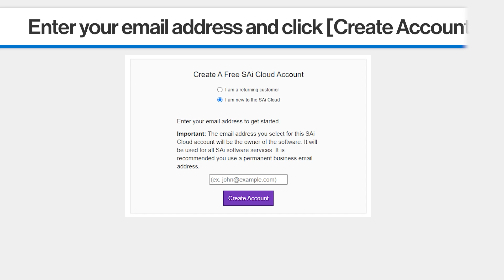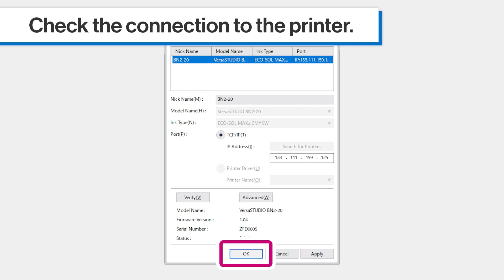Installing FlexiDESIGNER on the VersaSTUDIO BN2 Series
Follow our Roland DGA experts as they walk you through installing FlexiDESIGNER on the BN2-20A desktop printer. Get to know our versatile desktop printing machine, the BN2-20A eco-solvent printer, created specifically for home-based businesses!

Connect with RolandDGA!